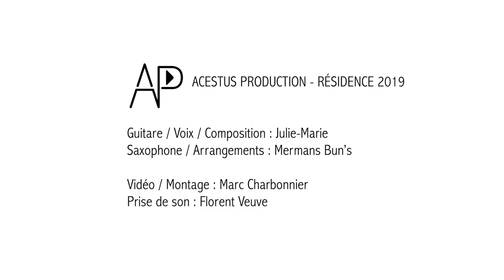La célibataire / Julie-Marie & Mermans Bun’s / Live Acestus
Acestus Production - Résidence 2019

Guitare / Voix / Composition : Julie-Marie
Saxophone / Arrangements : Mermans Bun’s

Vidéo / Montage : Marc CHARBONNIER
Prise de son : Florent VEUVE - Acestus Production

La célibataire dans une version live et arrangée, accompagnée par Mermans Bun’s au saxophone.

J'ai des vêtements sales en pagaille
Et trois machines de retard
Mon appart est un champ d'bataille
Je passe mes soirées à boire
J'ai pas passé l'aspirateur depuis des mois
Et tout ce que j'ai pour me nourrir c'est des kilos de chocolat

Je suis célibataire
Je mène la vie d'une vieille fille solitaire
Ça fait des mois que je ne me suis pas épilée
Et à quoi bon y'a personne pour en profiter

Je passe mon temps devant la télé
À regarder des films romantiques
Les célibataires dépressifs
Ça fait des siècles que j'ai pas vu le loup
J'ai les ch'veux gras et les dents jaune, je me sens au fond du trou

Je suis célibataire
J'ai envoyer 25 messages désespérés
À mon ex pour lui dire de pas m'laisser tomber

Chez moi ça sent la bête
Et la vaisselle traîne de partout
J'ai du boulot par d'ssus la tête
Mais je m'en contrefou
Soudain j'entends la sonnerie de l'interphone
C'est une copine qui veut qu'on sorte.. Non mais tu déconnes ?

Je suis célibataire
J'ai pas envie de sortir de chez moi
Mais elle insiste pour que j'm'habille, quelle emmerdeuse celle-là

En arrivant au bar
Je ne me sens pas très à mon aise
Je me trouve le teint blafard
Et j'ai l'impression d'être obèse
Mais ma copine m'envoie chercher deux mojitos
Et merde alors le barman est sacrément beau

Je suis célibataire
Il faudrait p'têtre que j'sorte de chez moi
Et le barman me complimente sur mon joli minois

Je sors de chez l'coiffeur
Ça sent le lys dans mon appart
Il est galant ce p'tit serveur
Et il me gâte
J'ai passé deux s'maines à forniquer
Et c'est fou c'que j'me sens décontractée

Je suis célibataire
Le tout avec un truc en plus
J'ai décidé d'y ajouter un plan cul en bonus